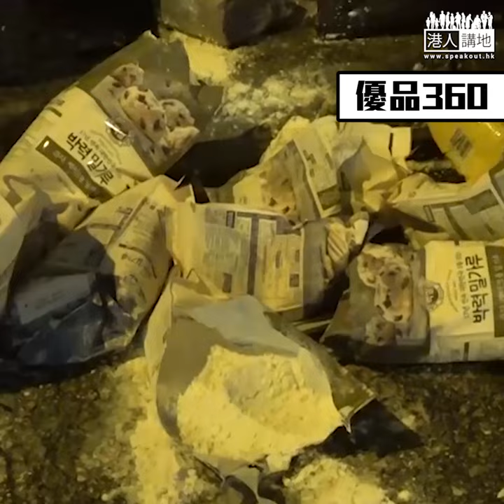【短片】【黑暴未止】區選後寧靜成泡影！黑衣暴徒「復出」假遊行真搞事！兵分兩路到黃埔、旺角再次破壞商舖、縱火、擲汽油彈，正義市民不齒破壞竟被「私了」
//區選過後原本以為會稍為平靜，點知唔夠一個星期，獲發不反對通知書嘅尖沙咀遊行，再次演變成暴力示威！仲點令人相信黑暴會停止，會有和平示威？//